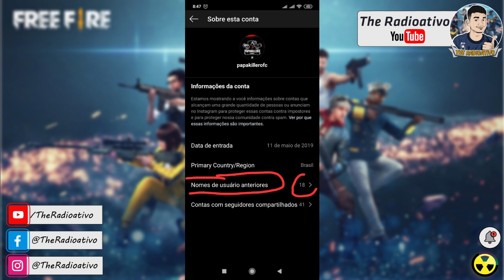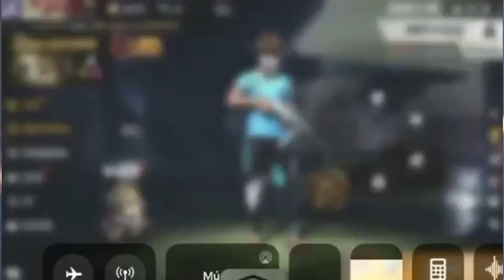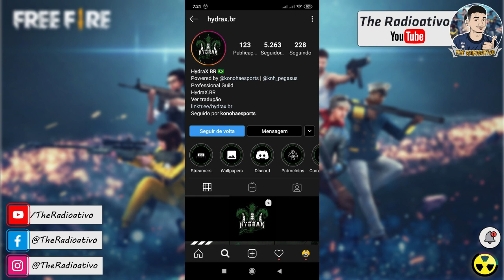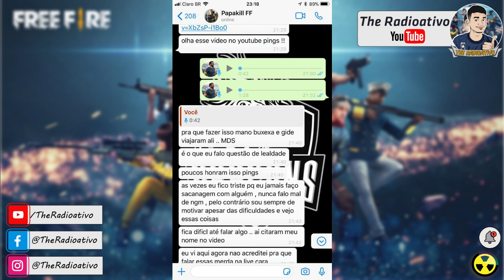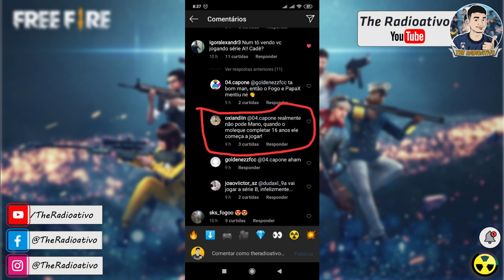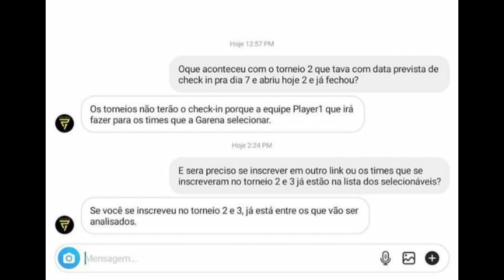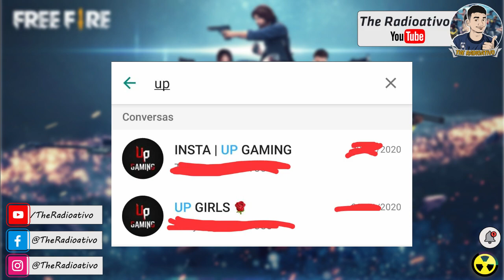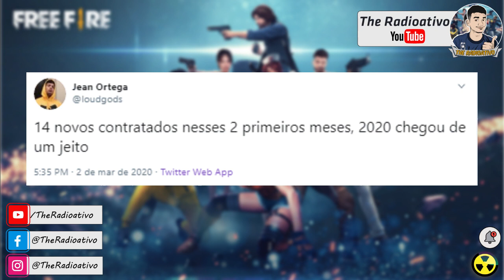MULTA do CEROL? LIDER da BD RESPONDE ao BUX3XA ! NOVOS CONTRATADOS LOUD ! CHECK-IN SERIE C LBFF !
MULTA CEROL ! LIDER da BD RESPONDE ao BUX3XA ! NOVOS CONTRATADOS LOUD !  CHECK-IN SERIE C LBFF ! todas as noticias, em nosso jornal do free fire, novidades do free fire !!!

- RESUMO DAS NOTICIAS do JORNAL FREE FIRE !

@D4NTES fala sobre farpas a God Elite !
@Gurasofc fala sobre a nova GH da Los Grandes !
@BlackDragonseSports explica a saida do max !
@BlackDragonseSports responde ao jogador !
@LeonardoSteluto proxima guilda pode ser a Fait ?
@OUSADO FF porque nao joga a LBFF ?
@HunterGodbr anuncia peneira da GOD !
@GLZZZ tem seu pet o nome LOUD !
@GarenaFreeFireBrasil explica o checkin serie C
@cerol revela sua multa para sair do SCCP !
@LOUDgg anuncia novos contratados !
@vgzinnn18 fala sobre sair da pain gamming !